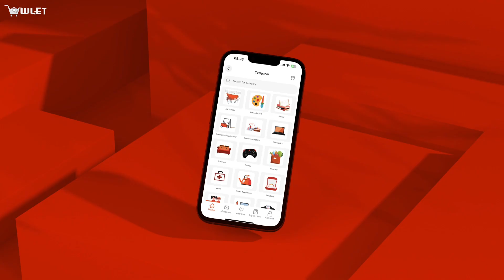Owletapp Reborn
Owletapp reborn! Experience all the good stuff.. Experience the magic.. Experience like never before 💯

for a wonderful experience.